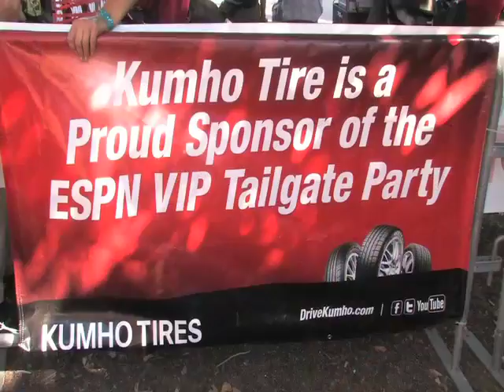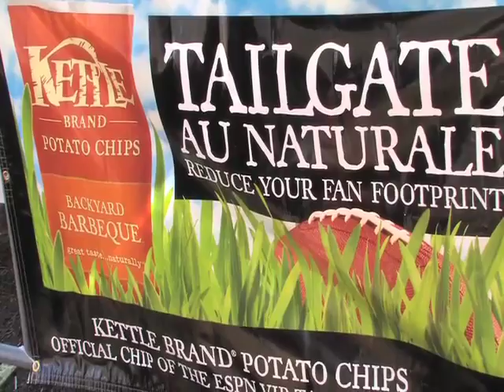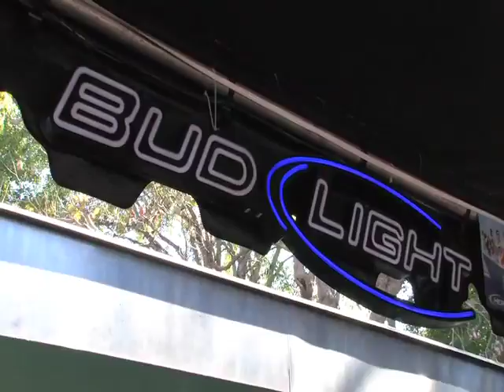710 ESPN USC VIP Tailgate Party Promo